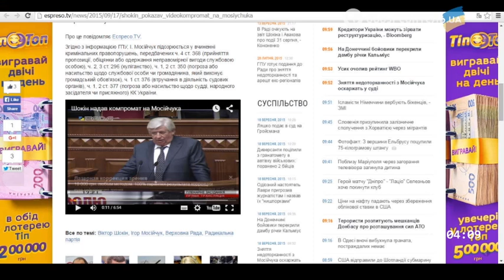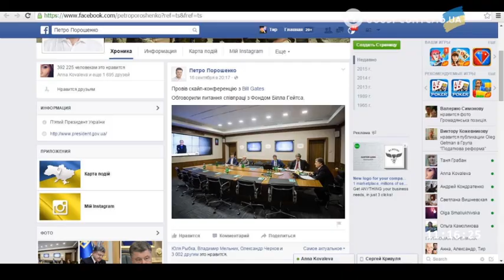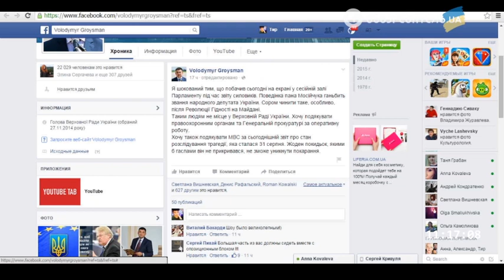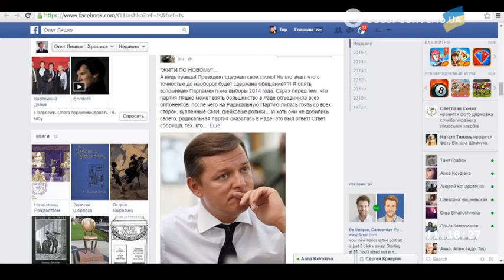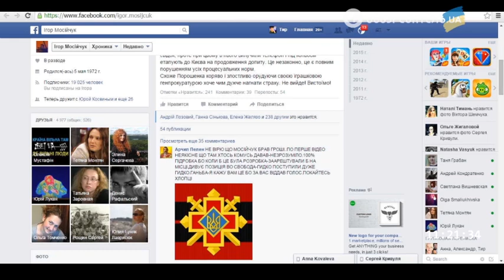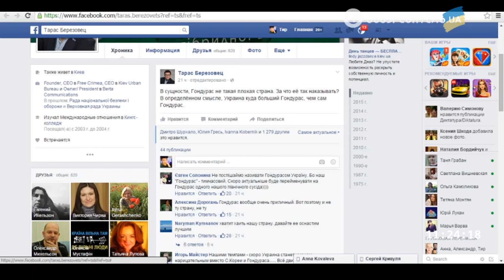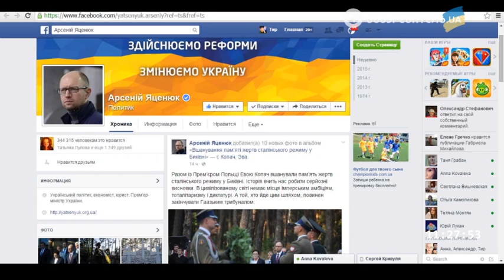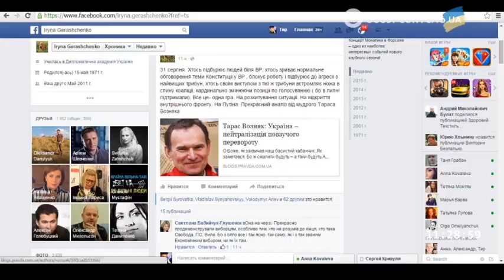Доброе утро страна. Задержание Игоря Мосейчука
Прямое включение из Печерского районного суда